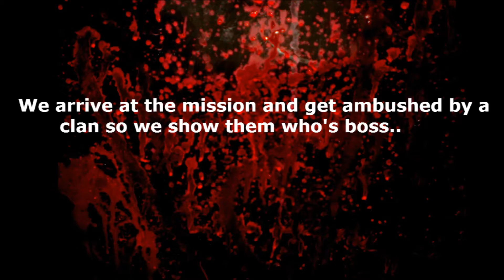Ambushed - Arma 2: DayZ Epoch Mod - Ep.3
In this video we get ambushed by the clan from EP.2 as they try seeking revenge after we blew up there truck and killed them - we showed them who's boss.Hope you enjoy